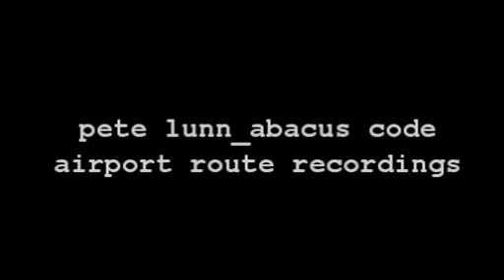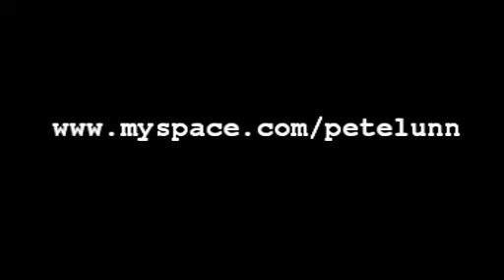Pete Lunn - Abacus Code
Full Track List:

1 Seasider
2 Beach Coma
3 Tea & Sympathy
4 Calgary
5 Abacus Code
6 The Card Shark
7 Intervista
8 Flamingos
9 Turn The Tide
10 End of the Pier